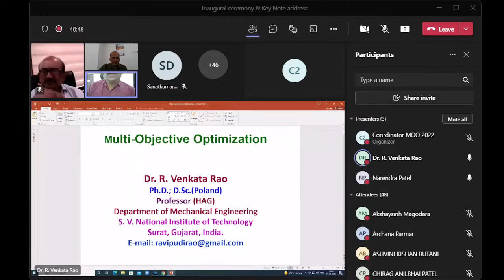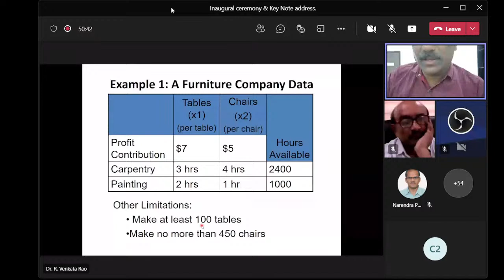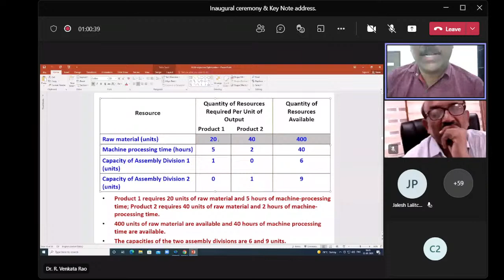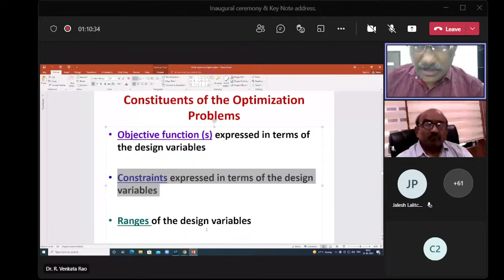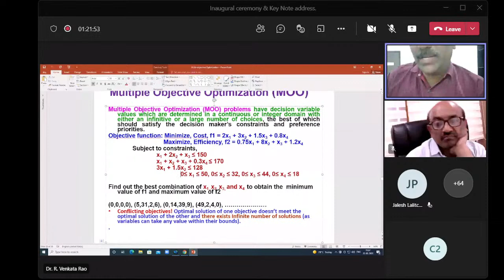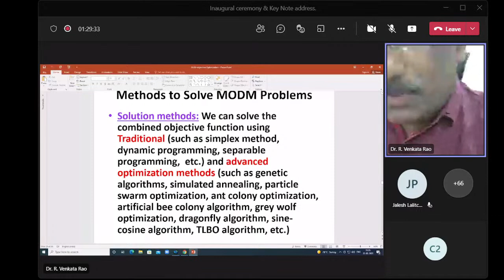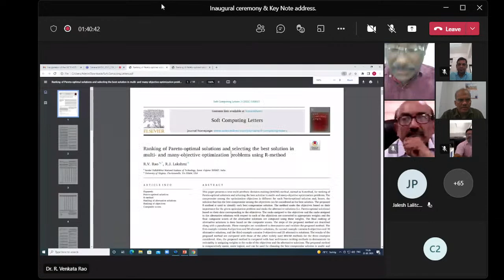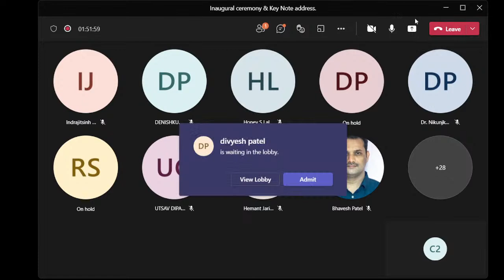inaugural of the ISTE-AICTE FDP on “Multi-Objective Optimization: Algorithms and Engg. Applications”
An invitation to the inaugural ceremony of the ISTE-AICTE FDP on “Multi-Objective Optimization: Algorithms and Engineering Applications” from 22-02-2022 to 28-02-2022.